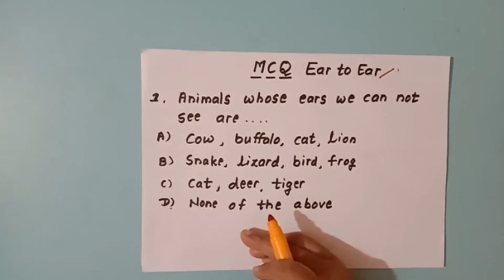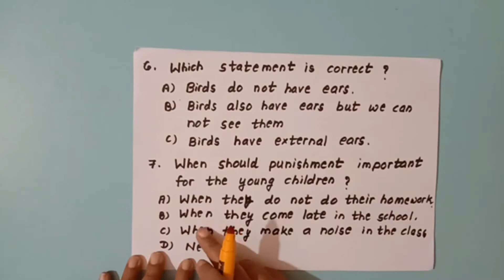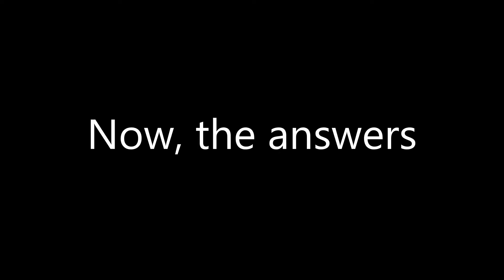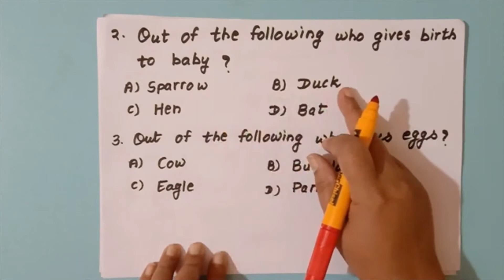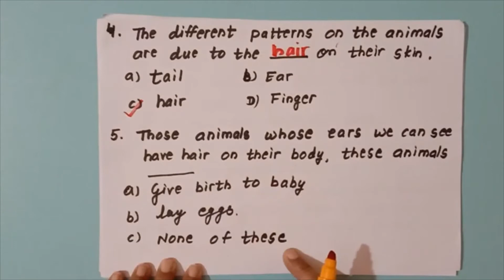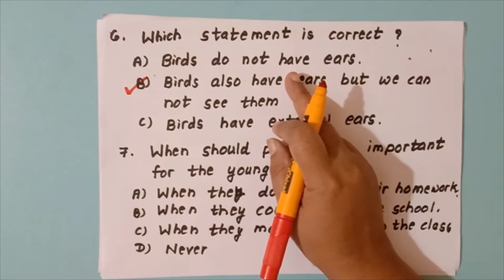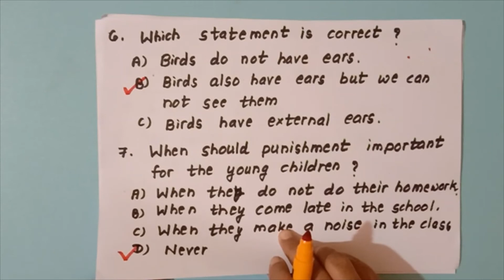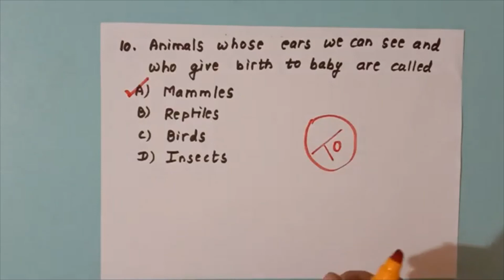Test 8 (Ear to ear)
test on chapter 4 (NCERT) "Ear to ear" by Ragini Gurav